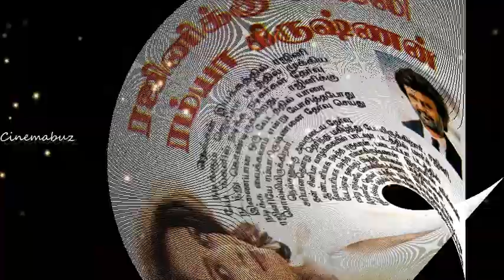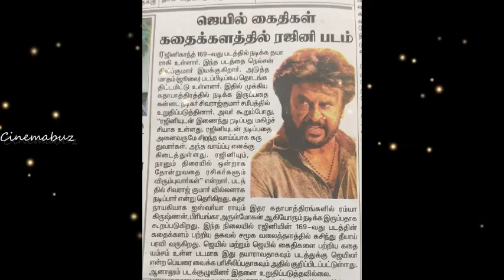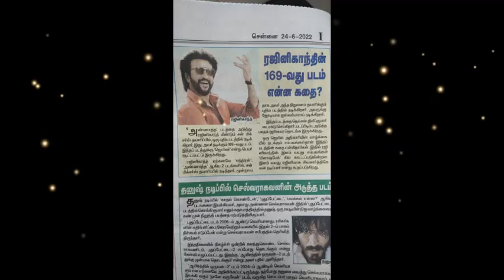ஜெய்லரில் யார் யாரெல்லாம் இருக்காங்க தெரியுமா? சற்றுமுன் சன் பிக்சர்ஸ் அதிரடி ட்வீட்